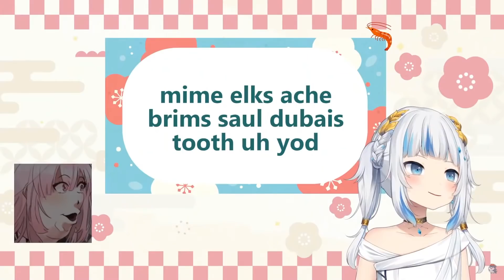Gura starts 2022 by pranking Calli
ORIGINAL STREAM:
GURA: 3:37:06
CALLI: 22:24